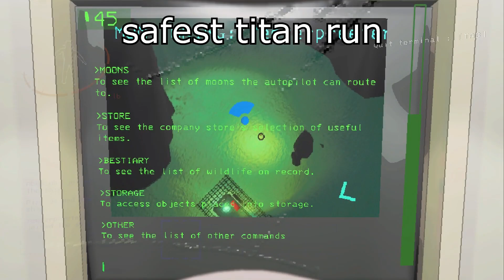Lethal Company #12 (+ Dimo, Zoli, Abdo and the gaslighter Ilian)